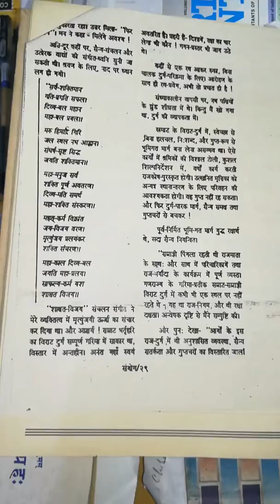Shashwat vijai marching song